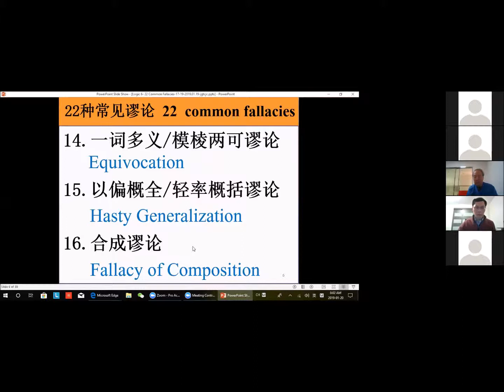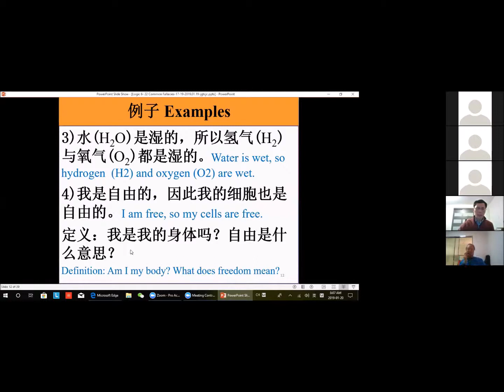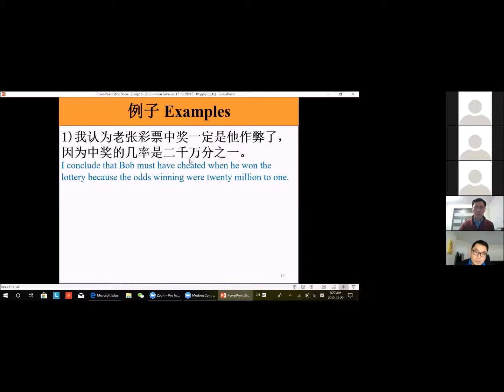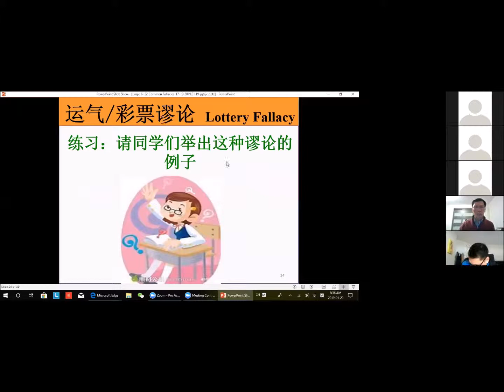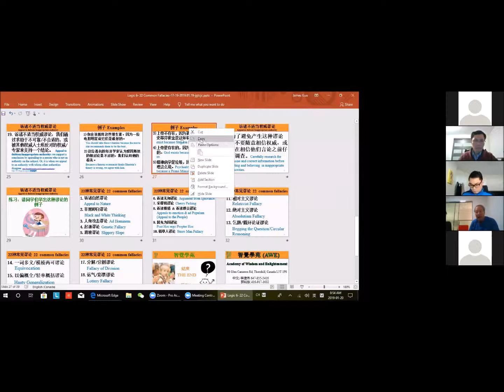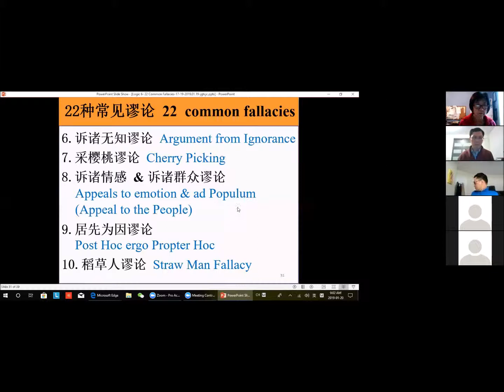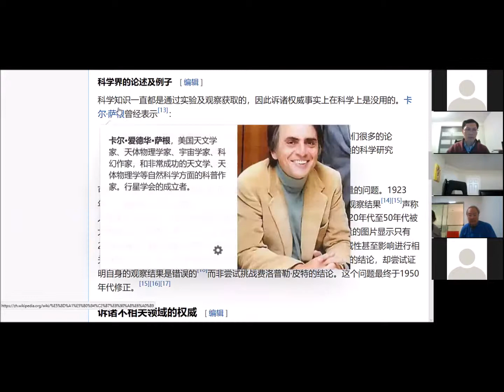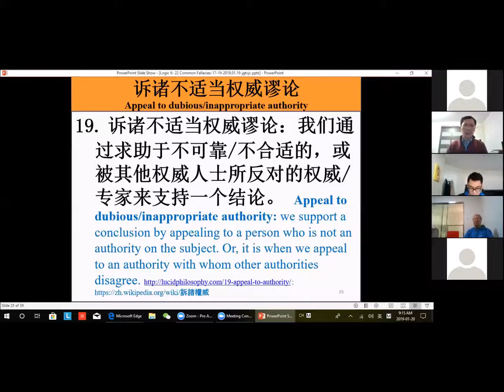23种常见谬论之17至19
逻辑: 22种常见谬论之17至19
   17.分解/分割谬论 Fallacy of Division
   18.运气/彩票谬论 Lottery Fallacy
   19.诉诸不适当权威谬论 Appeal to dubious/inappropriate
         authority
智覺学苑，用现代語言來解釋逻辑。讓众生容易了解逻辑的重要性。
加拿大智覺学苑，佛教科学课程之一，請各位一起共同分享光明。